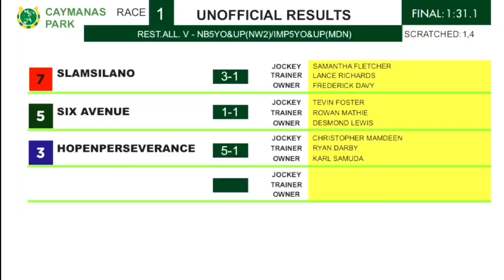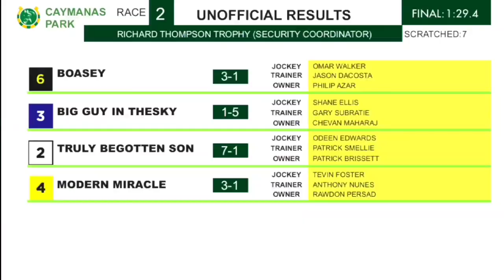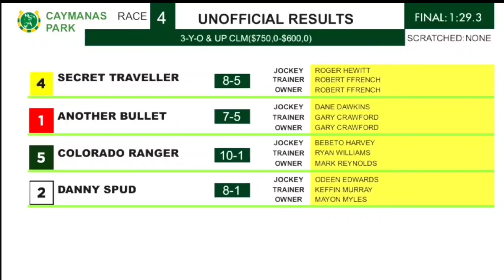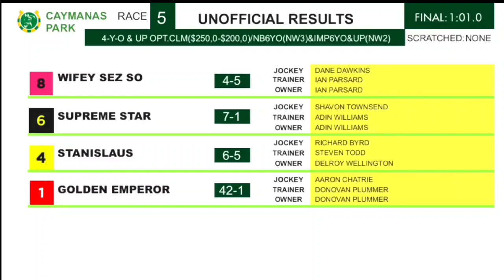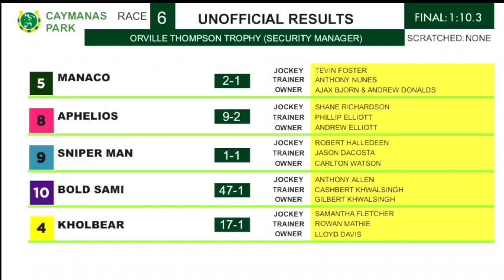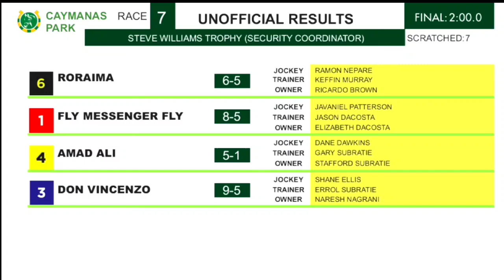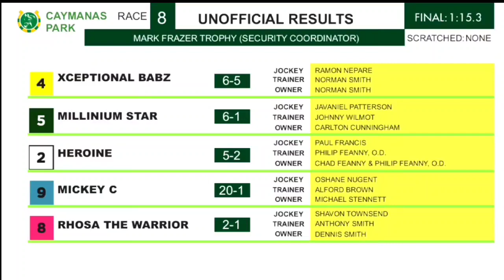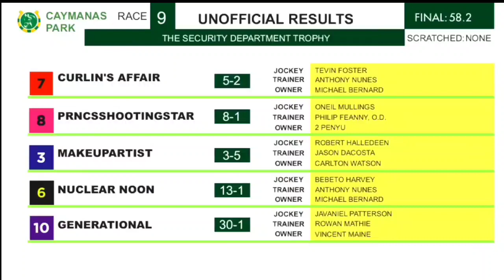CAYMANAS PARK HIGHLIGHTS | JAN. 7, 2023